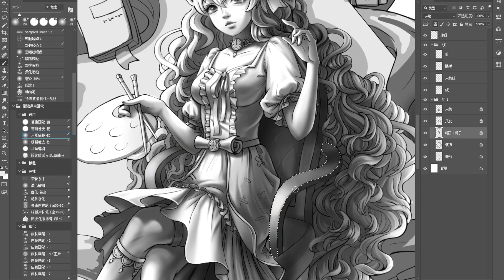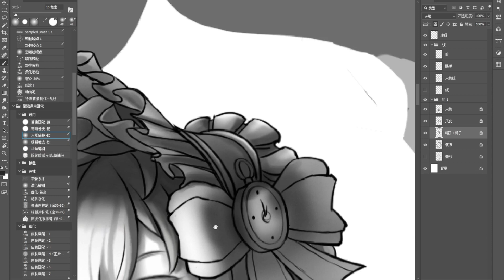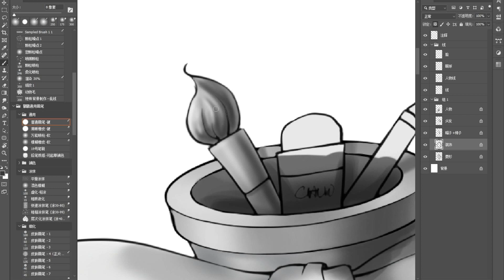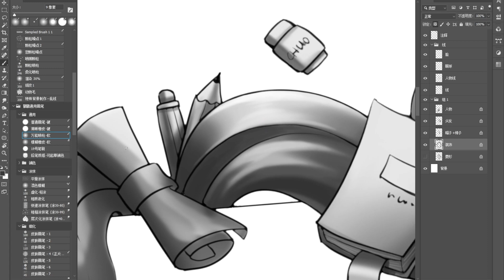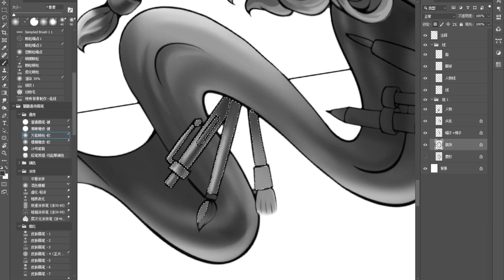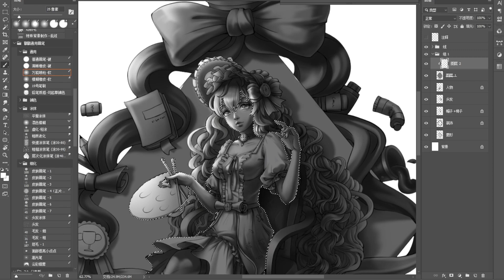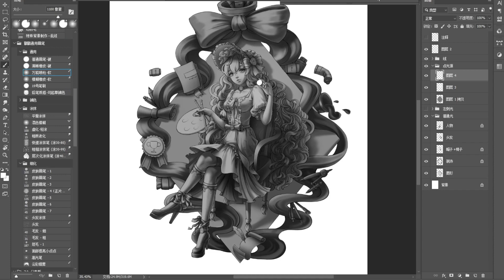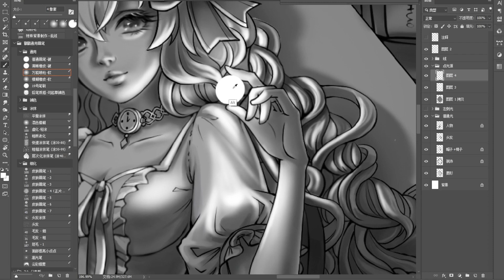[5.4]--4.案例演示【【老学员3班】商业插画师全能特训营】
更短时间成为更值钱的插画师